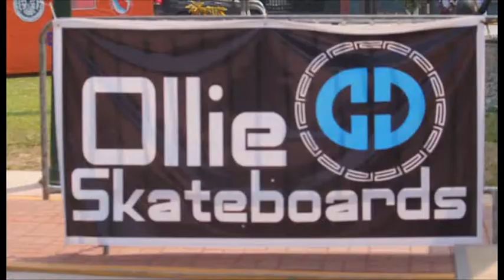Jugando Skate vs Best Trick Skate plaza Pueblo Libre - Segunda Fecha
El pasado 15 de marzo se realizó, la segunda fecha del circuito "Jugando Skate vs Best Trick" donde los asistente, participantes y toda la producción pudo gozar de una verdadera fiesta skater , muchos trucos y amigos risas .
en el jugando skate tenemos a un Gustavo solano bicampeón en jugando skate .
 Jugando skate
1 Gustavo Solano
2 Jeferson Gómez
3 German Montes
4 Edgar Espinoza

Test Trick
1  Christian Espinoza
2  Andy Camacho
3  Angelo Caro
4  MOises Días

Gracias a todos los que asistieron y apoyaron el evento.